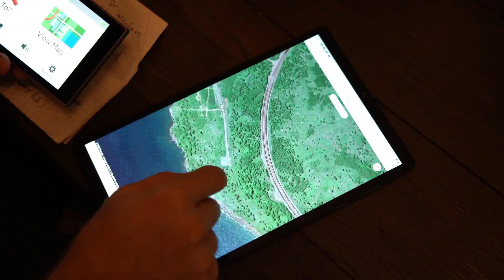Blueberry picking 2022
My wife Erin, brother Eric and I took a wild stab at finding blueberries. Eric did a little research to make sure it was the right season. The fact that we had a blast is success in itself!